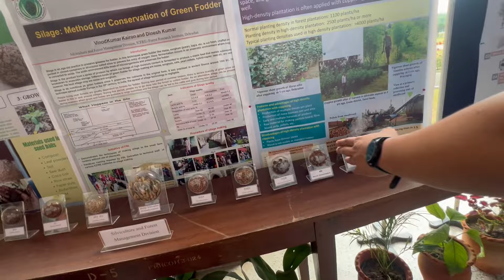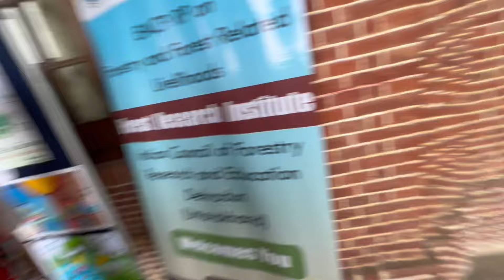Papa got shocked 😮 II Surprise dekhke 🚗 II